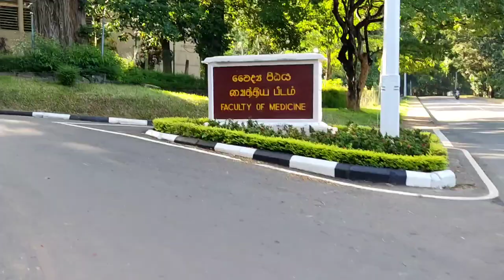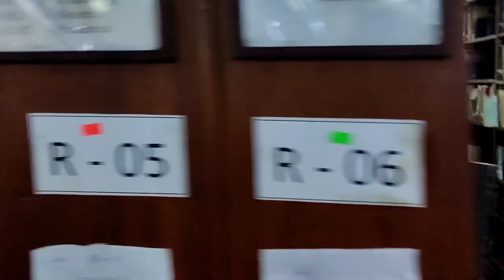Medical Faculty|University of Peradeniya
This is a small video on the medical faculty of Peradeniya University Sri Lanka.Hope this will be a somewhat inspirational video.